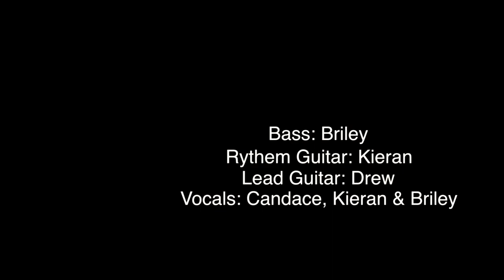Daisy Song: KCY Cover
Dominic Balli's Daisy Song: Cover by KCY